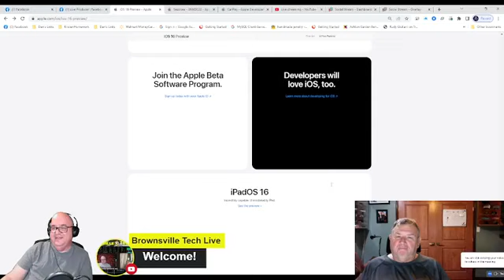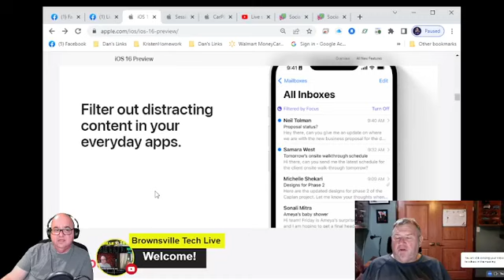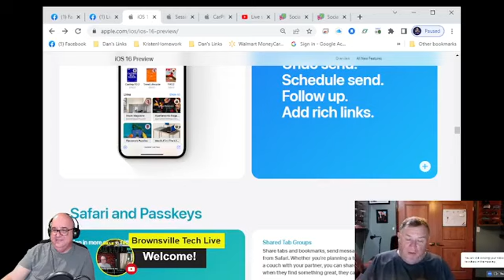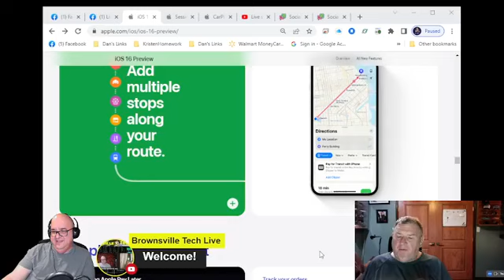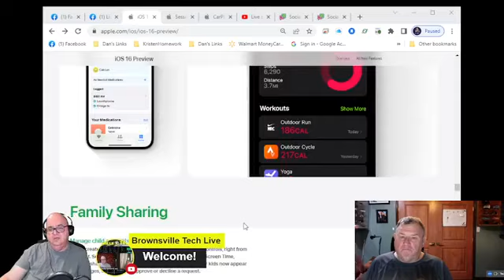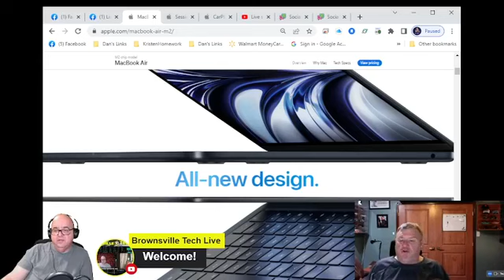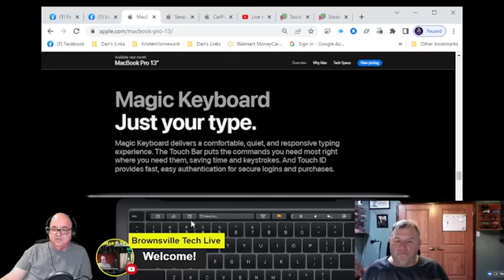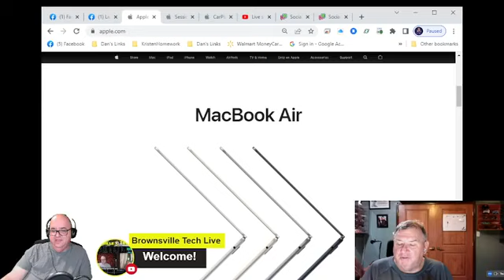Apple WWDC 2022 Rehash